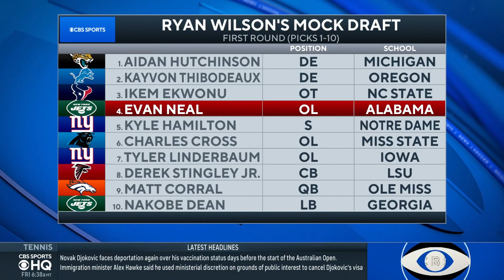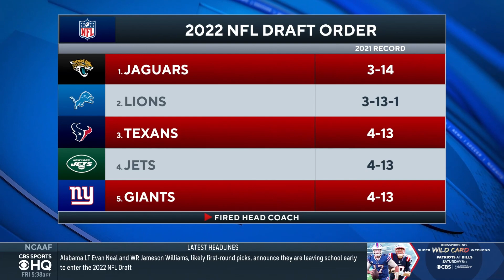2022 NFL Mock Draft: Who Will Be The 1st Pick? Draft Expert Weighs In | CBS Sports HQ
Ryan Wilson joins CBS Sports HQ to break down who is going first overall in the 2022 NFL Draft!

0:00-1:58 How Coaching Changes Affect Draft
1:59-3:10 Evan Neal
3:11-4:14 Aidan Hutchinson
4:15-5:20 Kayvon Thibodeaux
5:21-6:26 Ikem Ekwonu
6:27-8:02 Kenny Pickett & Matt Corral